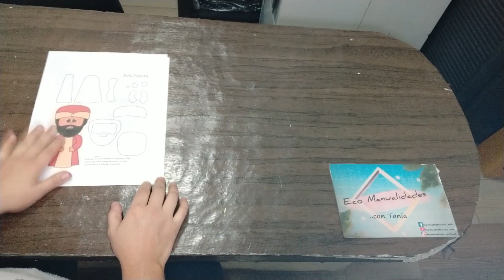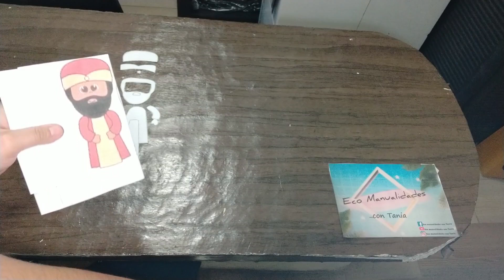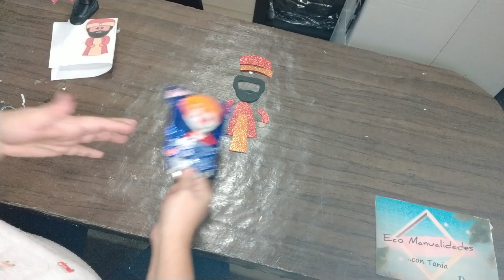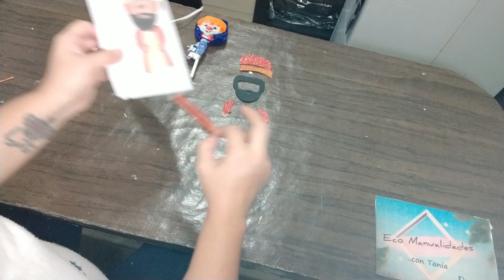Paletas payaso decoradas de los 3 reyes magos //con molde y fáciles de hacer 🍭👑👑👑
Hola.. hola les comparto esta idea para los peques de la casa ya que se acerca el día de reyes, espero les guste, gracias por el apoyo🙏 y si les gusta el video no olviden suscribirse, compartir el video para q llegue a mas personas la idea, dar like y dejarme su comentario para saber q les parecio. les dejo los molde aquí abajo 👇👇